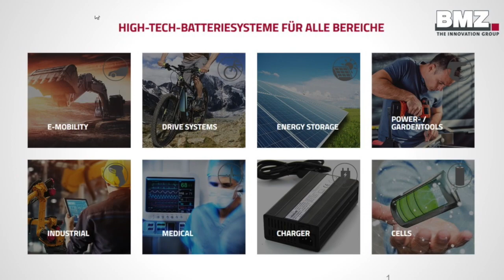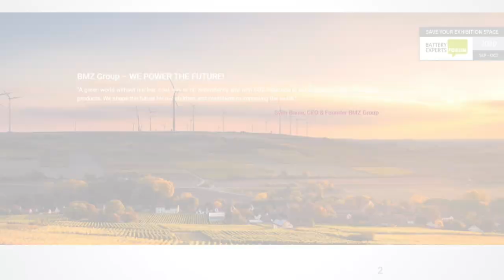E-Bike Innovation "V10 Intube" der BMZ Gruppe zur EuroBike 2019!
Christian Adamczyk, Marketingleiter und Unternehmenssprecher der BMZ Gruppe spricht mit Erik Bär, technischer Projekt- und Abteilungsleiter der E-Bike Sparte über die Akku-Innovation 2019 - V10 Intube!